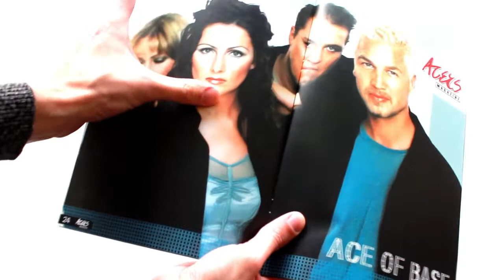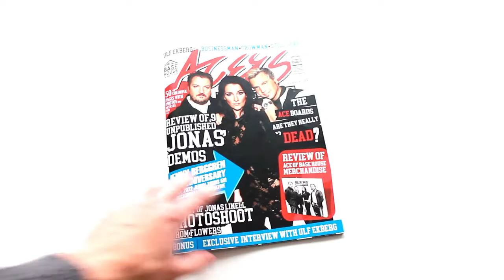Acers Magazine - presentation of the physical version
Feel free to use PDF file of this free magazine to print it by Your own. To get similar results, try to print it in local print house. PDF file is still available to download for free from our website.